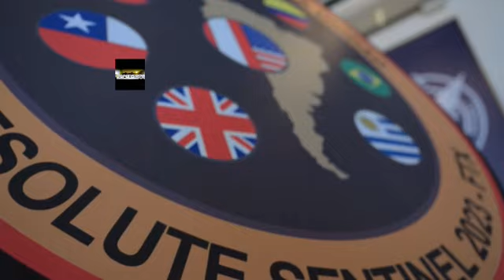Fuerza Aérea del Perú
Solo en el Canal Defensape Youtube